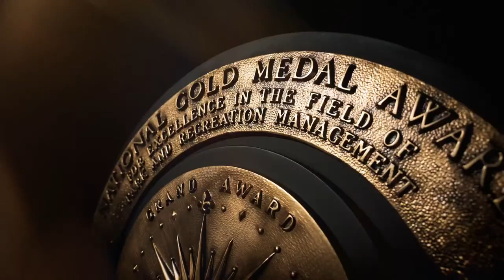Choppin' it up with Coach Roger Cador & Perry White